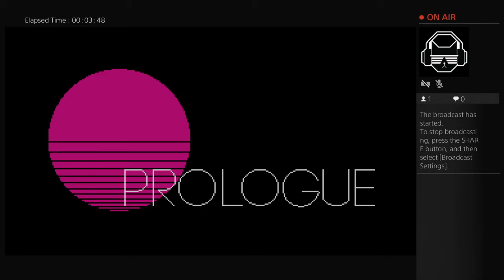Blini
Channel for mostly organizing music, occasional upload.